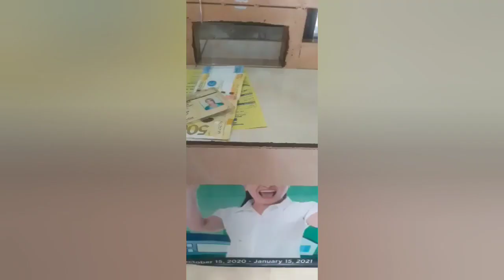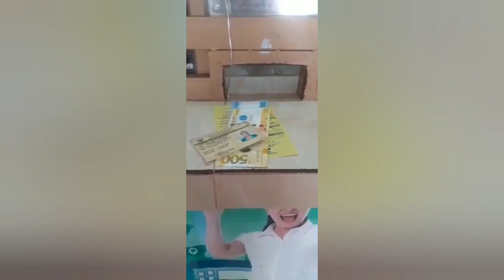Konting tulong para kay ate lolita cortez na galing sa team musketeers❤❤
Salamat sa walang sawang support mga ido...
gliva sacyong
mafey vlog
betchay official godbless sa inyo nawa'y d kau magsawang tumulong sa kapwa❤❤❤